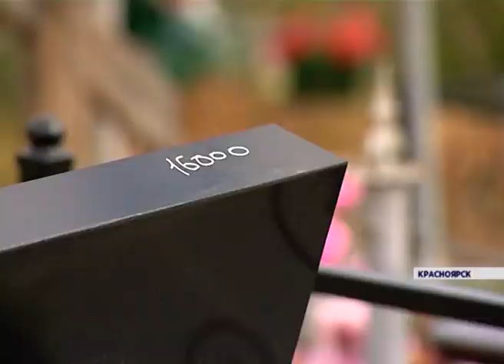На кладбище Бадалык воры крадут оградки, скамейки и могильные камни